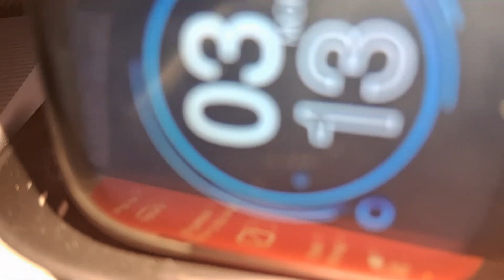colling watch ,earphones online kaise Aten hai, meesho review colling watch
kaise hai aap sb

hope krti hun sb thik honey

to Mai Aj fir se pes hui hu ek new
video ke Sath

hope krti hun aap sb ko pasand ai hogi

colling watch  Maine meesho se porches  Kiya Hai   mujhe bahut achi lgi and bahut hi helpful hai

bahut time ki li hui hai or abhi bhi  chl rhi hai

Ore earphones to are bhi Acha hai

so guys Lena ho to go and buy

colling watch..

earphones..code

colling watch
colling watch online kaise ATI hain
online colling watch kaise kharide

colling watch price

earphones jaisa Aten hai online

online earphones Kitna ke ate hain
meesho se earphones kaise le